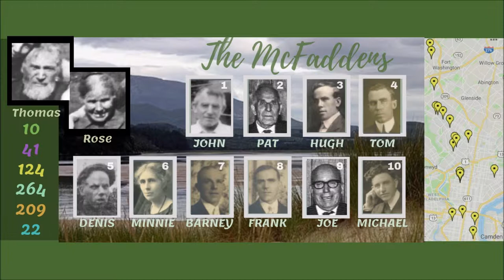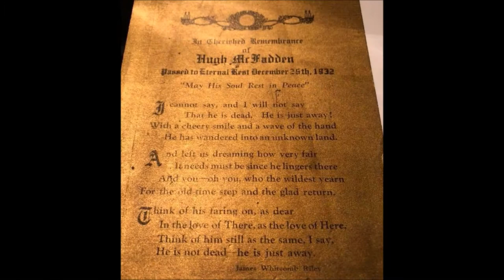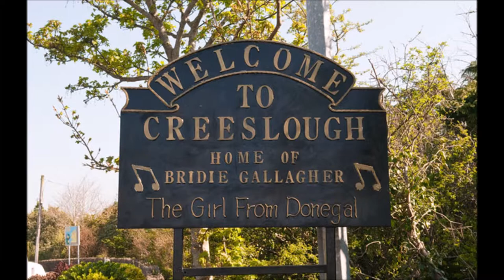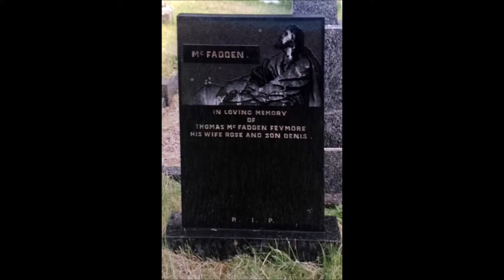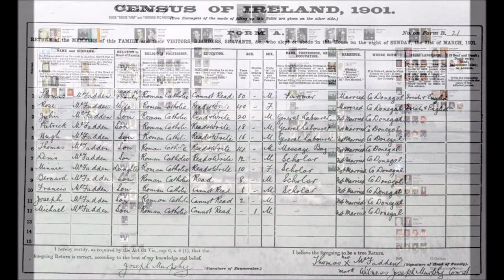McFadden Reunion 2019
Photo album slideshow for the McFadden Family reunion on June 30, 2019 in Pottstown, PA.